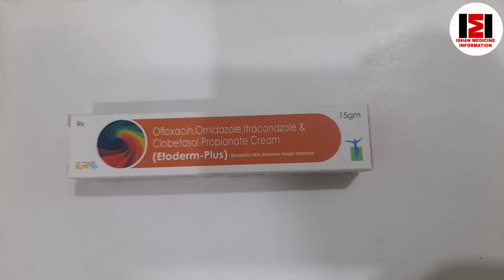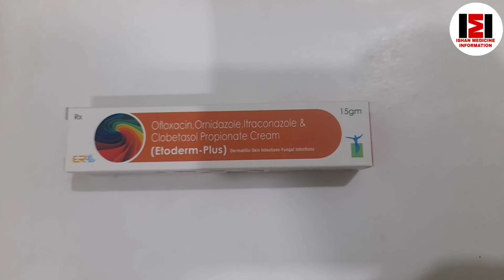Etoderm- Plus cream fungal infection cream दाद खाज खुजली की असरदार क्रीम use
Etoderm -plus cream anti fungal cream#
Skin allergy #
dermatitis infection #
Ring worm#
Red sport #